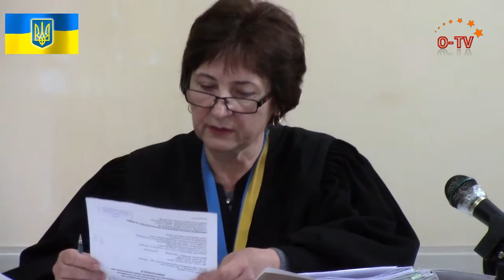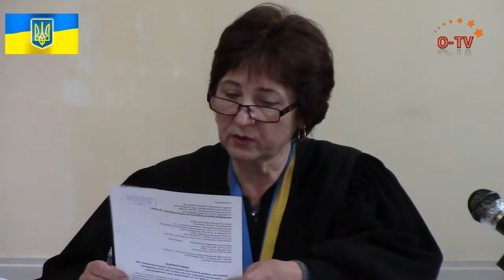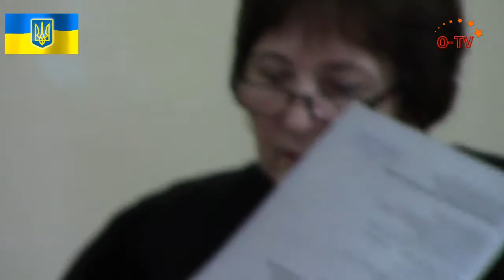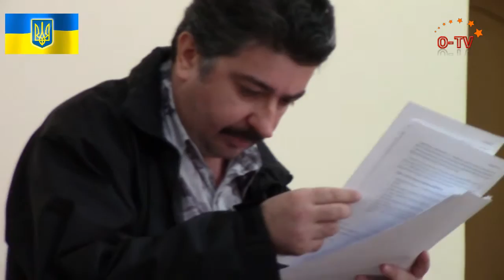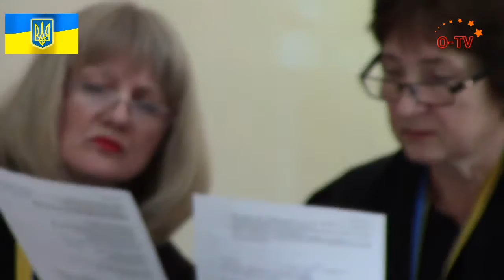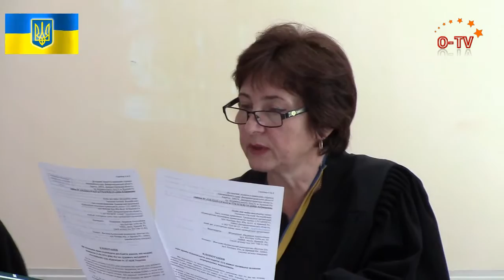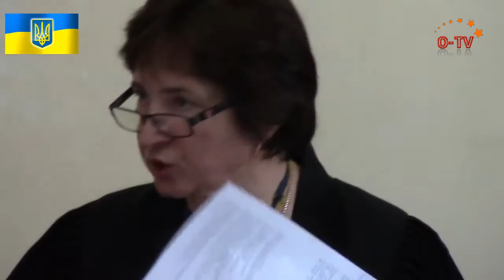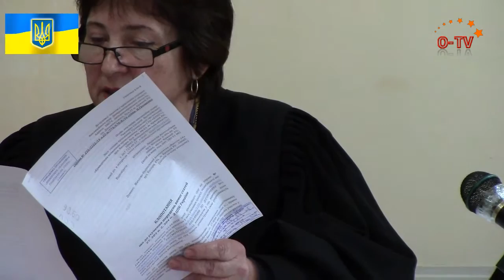Беспредельщики апелляционного суда. Отвод №2 в договорняке Чайкиной О. В.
09 июня 2016 года, Кривой Рог, Апелляционный суд
Сегодня в Апелляционном суде Кривого Рога коллегия судей в составе Грищенко Н. Н., Братищева Л. А., Митрофанова Л. В. рассматривала заказное дело судьи Чайкиной О. В. и самозваного "головы" ЖСК "Восток-24" Доротенко А. А. против пенсионера Штанухиной Л. А., где Чайкина О. В, без доказательств даже на 1 копейку присудила Штанухиной Л. А. заплатить 25 000 грн. в пользу мошенника. Это было второе заседание после выступления 1 час 20 минут 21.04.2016 года правозащитника Ткаченко Евгения, который является представителем ответчика. Как и предполагалось, что будет шоу-цирк на котором коллегия судей будет всеми правдами и неправдами, а в основном не правдами выгораживать судью Чайкину О. В., которая уже теперь смело тянет на 375 ККУ - до 8 лет тюрьмы. Дело в том, что её протеже Доротенко А. А. вместо того, чтобы просто отказаться от иска ввиду его очевидной несостоятельности и тогда никакого бы разбирательства не было бы вообще - тупо подставил Чайкину под видео запись с трех камер и признал, что никакой процедуры доказательства не было вообще и 316 сумм требований ни с чем никто не сверял. А сам Доротенко А. А. в доказательствах и сверки требований в суде участия не принимал, а просто отдал свои бумажки Чайкиной и поставил ей задачу как своему представителю и адвокату отработать гонорар - вероятно эти самые 6 500 грн, которые вообще выходят за пределы иска (сальдо на начало), но почему-то присуммированы в решении Чайкиной. В Апелляционном суде принимать новые документы без очень весомых причин запрещено (ст. 303 п.2 ЦПК), так как рассмотрение идет строго по тем документам, что есть. Но гений самозваного "головы" подставил не только Чайкину, но и коллегию апелляции заявив на видео запись (обмолвился), что это она (Грищенко Н. Н.) дала ему указание принести хоть, что нибудь, чтобы замылить глаза. Но 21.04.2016 в зале суда ему этого никто не говорил и не мог сказать, так как это противозаконно! Т.е. у них отношения за судовым процессом. Кроме того на прямой вопрос - "Какие весомые причины не предоставления этих чудо документов в первую инстанцию за 2,5 года?" - наш "гений" - ответ - причин нет. Самозванец ступил в очередной раз принеся вместо доказательств - 51 лист несусветного мусора. Грищенко Н. Н., поняв это налилась краской ... Почти все ходатайства ответчика коллегия отвергла, так как это не вписывалось в их схему договорняка. Беспредельщикам апелляционного суда пришлось дать аж 2 отвода за разные демонстративные нарушения ЦПК. Коллегия удовлетворила лишь одно ходатайство ответчика, дав время ответчику до утра написать возражение на 51 лист нового бреда самозваного истца. Кто платит за договорняк апелляционного суда, или сам Доротенко, или Чайкина спасает себя - это предстоит еще выяснить. Завтра в 12:00 коллегия хочет все закончить. Пока не понятно по закону или нет. Если не по закону, а по понятиям, то мы с удовольствием предоставим все видеозаписи в Генеральную прокуратуру, НАБУ и нашему дорогому Президенту, который проводит судебную реформу.
Доказательств долга никаких так и не появилось. Будет ли коллегия рисковать должностью, а кто знает ... и свободой, чтобы угодить самозванцу и спасти Чайкину - посмотрим.
Приглашаем всех кому интересно увидеть судей-беспредельщиков завтра 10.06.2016 года на 12:00 в Апелляционный суд на завершение щоу разоблачения беспредельщиков! Видео-Экшен в 2-х частях. Часть 2: